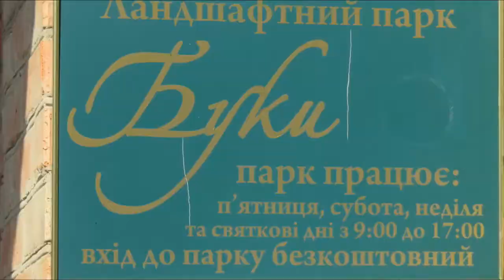Suslov's Residence, Landscape Park, Buky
This wonderful landscape park was founded in the village of Buky in 1996. The village is located in Skvirsky district of the Kyiv region, approximately 110 km from Kyiv.

It all started when a local entrepreneur Ivan Suslov bought 2.7 hectares of land which was used as a dump. It cost him only 20 thousand USD. He was able to turn this land into a beautiful landscape park. It attracts thousands of tourists who come here to admire the beautiful countryside.
The park can be divided into two parts. Entrance to the first part is free. There, you can see a huge fountain, that previously was the decoration of the Independence Square in Kyiv, as well as the bell tower of Daniel and the Church of St. Eugene.

Interestingly, the bell tower was named after Daniel Kuchma, the former Ukrainian President’s father who had previously helped Suslov’s son with expensive medications.